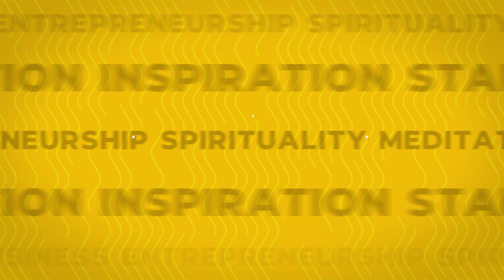Maine Kuch Nahi Kiya Hai Apne Career Mein - @ranveerallahbadia & Mythpat | TRS Clips हिंदी 73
नमस्ते दोस्तों!
Gaming और Gaming का Future बहुत Bright है। आज हमारे साथ जुड़ चुके हैं Mithilesh Patankar जिन्हें हम सब Mythpat के नाम से जानते हैं। Mithilesh एक बेहतरीन और Popular Indian Gaming YouTuber हैं।
जानिए आखिर क्यूं Mythpat ने ऐसा कहा कि उन्होंने अपने Career में कुछ भी नहीं किया।

About :
TRS Clips हिंदी आपके Favourite TheRanveerShow हिंदी Podcast के Short Clips का एक बेहतरीन Collection है। आप सबके Love & Support से Ranveer Allahbadia द्वारा The Ranveer Show हिंदी पूरे India के सभी Audio Platforms पर Biggest हिंदी Podcast बन चुका है। BeerBiceps की Team आशा करती है कि हमारे द्वारा बनाए इन ज्ञान से भरे Videos को आप ज़रूर Enjoy करेंगे।